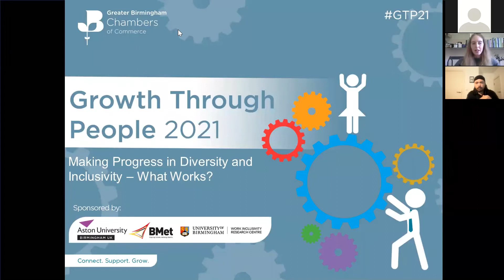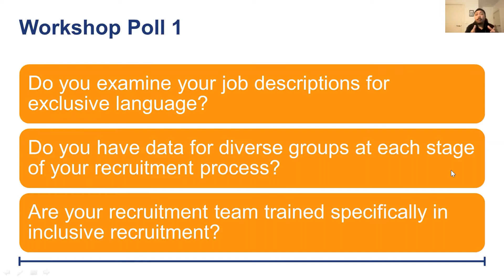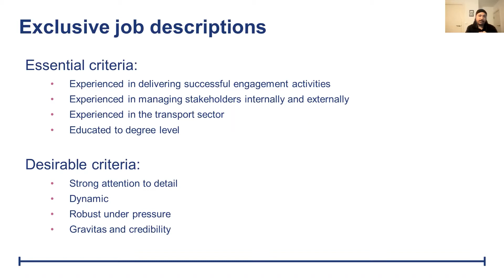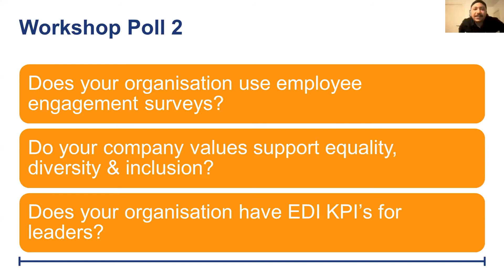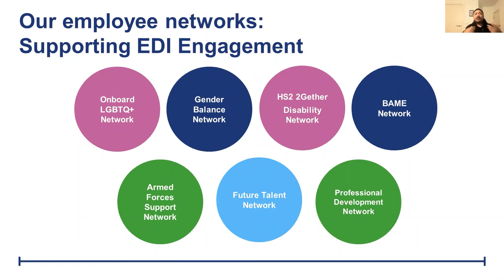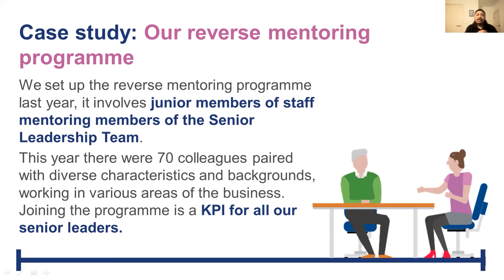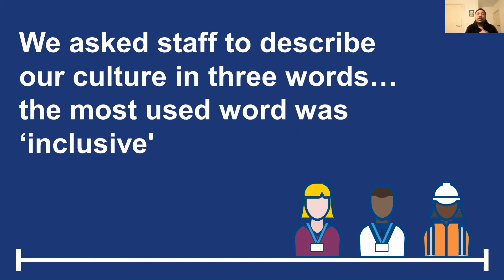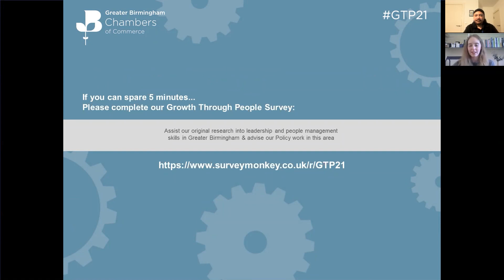GTP21: Making Progress in Diversity and Inclusivity - What Works?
In this webinar, Mark Lomas, from HS2, discusses, measuring, tracking and accomplishing progress in diversity and inclusivity in business.

The event is part of the Chamber's annual, month-long Growth Through People campaign - which aims to boost productivity through improved leadership and people management skills.